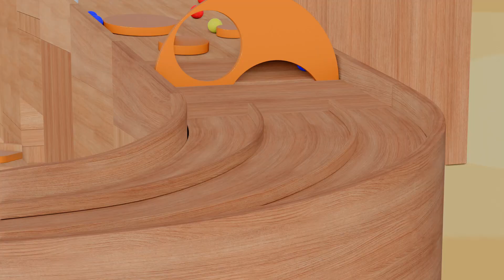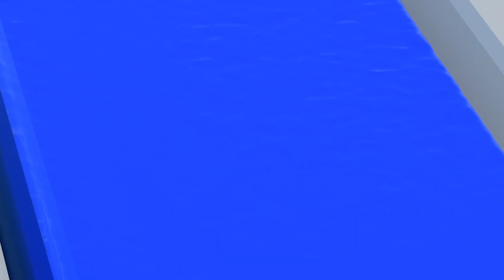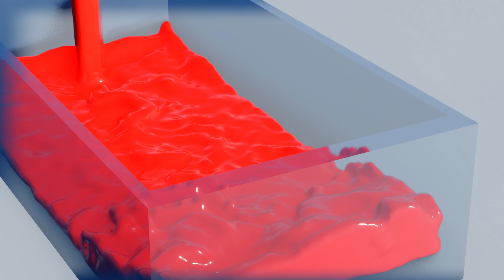Five Little Monkeys Jumping On The Bed | Nursery Rhymes Song for kids